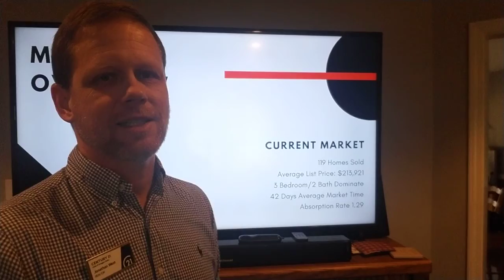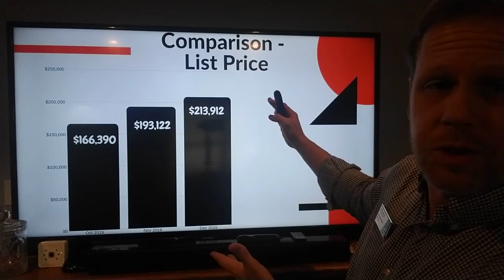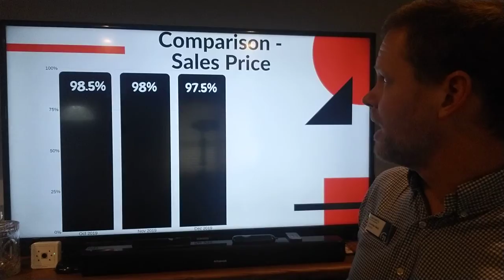December Market Update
December 2019 market update for Saline County Arkansas.